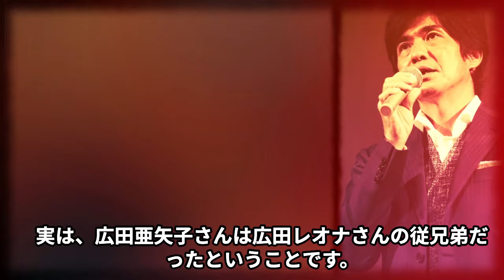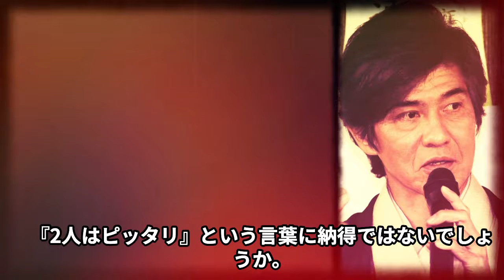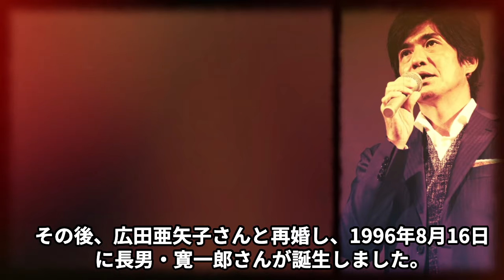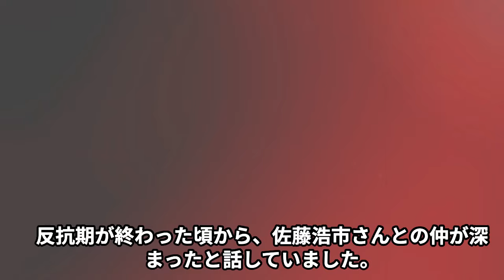佐藤浩市の女優との泥沼不倫で家庭崩壊の真相…壮絶な介護生活の実態に言葉を失う…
名優・三国廉太郎さんの息子で、日本を代表する俳優となった佐藤浩市さん。
若い頃はイケメン俳優として名を馳せ、現在はダンディで色気のある俳優として有名になりました。
この歳になっても、主演映画を製作されるなど、いまだ勢いの衰えがない俳優の一人でもあります。
そんな佐藤浩市さんはバツイチであると言うことをどのくらいの人がご存知なのでしょうか。